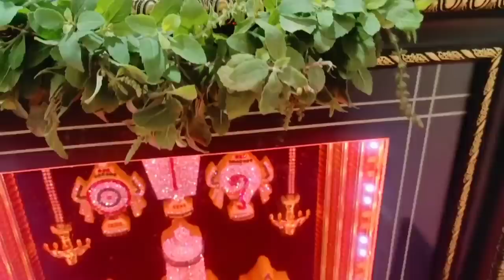1 ದಿನ ಅಡುಗೆ ಮನೆ ಬಂದ್ ಆದ್ರೆ ಹೇಗಿರುತ್ತೆ ನೋಡಿ🤭| ಕ್ಯೂಟಾದ ವಸ್ತು🎁 ಅಡುಗೆ ಮನೆಗೆ ಎಂಟ್ರಿ | ಆಲೂ ಪರೋಟ ರೆಸಿಪಿ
1 ದಿನ ಅಡುಗೆ ಮನೆ ಬಂದ್ ಆದ್ರೆ ಹೇಗಿರುತ್ತೆ ನೋಡಿ🤭| ಕ್ಯೂಟಾದ ವಸ್ತು🎁 ಅಡುಗೆ ಮನೆಗೆ ಎಂಟ್ರಿ | ಆಲೂ ಪರೋಟ ರೆಸಿಪಿ

Tea infuser / Tea filter: